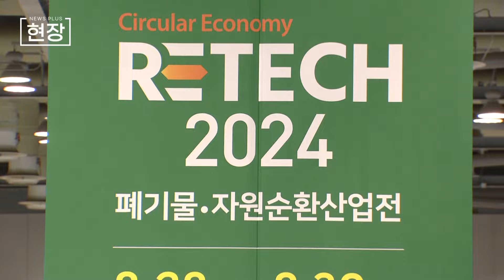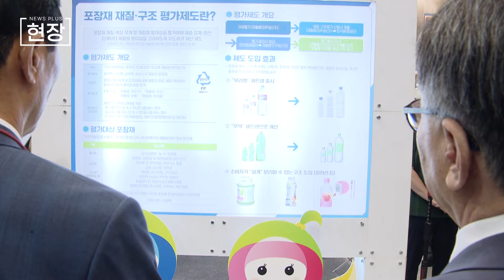제17회 폐기물 자원순환산업전 개최…석탄재, 친환경 수처리제로 '탈바꿈'/[현장+]/한국경제TV뉴스